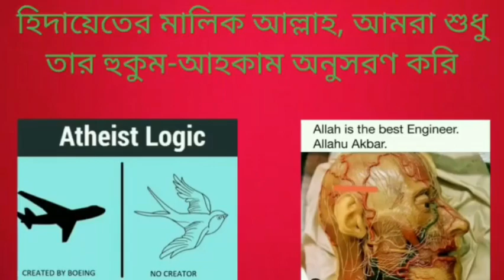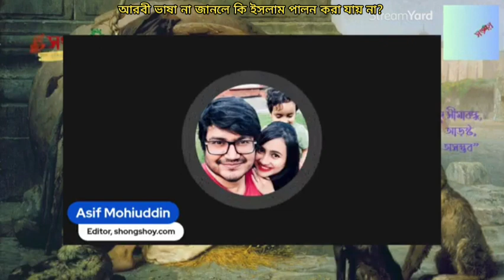আরবী ভাষা না জানা থাকলে কি ইসলাম জানা বা পালন করা অসম্ভব?